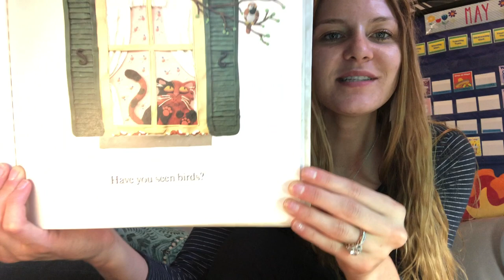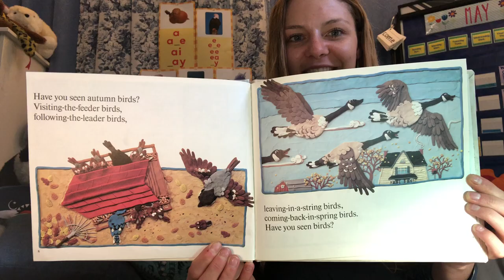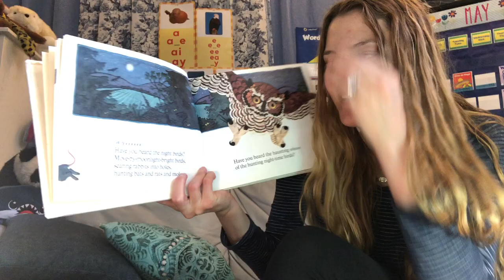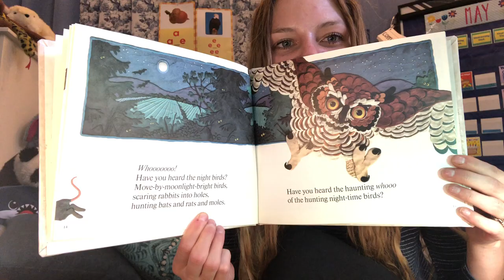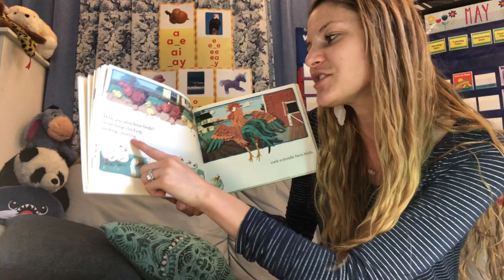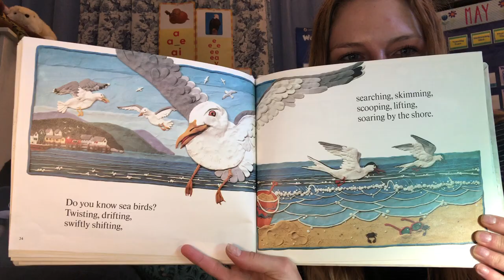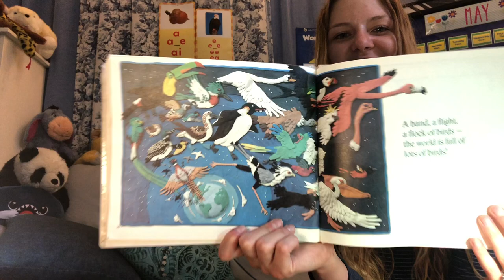Have you Seen Birds? - Read Aloud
Happy Saturday! My backyard is filled with birds and I love to listen to them sing in the morning! They inspired me to read today's book: "Have you Seen Birds?" written by Joanne Oppenheim, Illustrated by Barbara Reid.

What kinds of birds do you see or hear? :)

Happy Listening!
~ Miss Jenichen